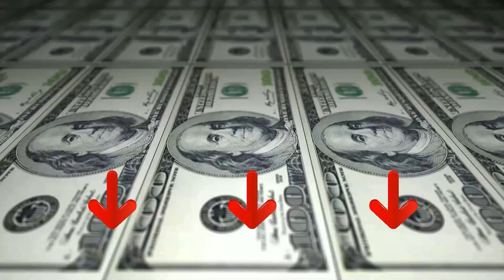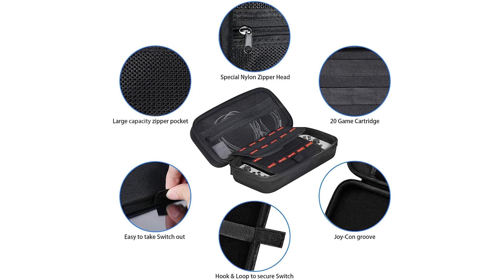» Migliore 3 IMPERDIBILI GADGET NINTENDO SWITCH 2023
Il vincitore della qualità è l' Orzly Kit Accessori.

il pacchetto Orzly Geek include tutto il necessario per sfruttare al meglio la tua console Nintendo Switch
Sono inclusi accessori essenziali come custodie protettive e protezioni dello schermo per iniziare
il pacchetto include anche accessori fantastici che ti aiuteranno a migliorare la tua esperienza di gioco su Nintendo Switch

L'alternativa è il Heystop Custodia Nintendo Switch.

Custodia rigida in EVA per il trasporto protegge il tuo interruttore / interruttore OLED mentre il morbido materiale interno mantiene il tuo dispositivo libero da graffi. Dispone di 20 carte da gioco e un componente con cerniera che si adatta per una presa comoda, adattatore di alimentazione, cavi e altri accessori più piccoli.
Il supporto per il gioco offre tre angoli di visualizzazione e una migliore esperienza di gioco. Design unico con ingresso cavo di ricarica, leggero, pieghevole e tascabile, comodo da trasportare.
Comunemente utilizzato per Switch/Switch OLED Joy-Con, il design del palmo curvo riduce l'affaticamento della mano e offre un'esperienza ultra confortevole.
Copertura completa HD PET, design super sottile e robusto, la protezione per lo schermo della console offre la massima sensibilità al touchscreen e protegge gli occhi.
Il vincitore del premio è l' Orzly Accessori per Nintendo.

1 Custodia da Viaggio Nera, 1 Copertura per Cartucce, 1 Custodia Comfort Grip, 1 Cavo di Ricarica USB, 1 Cuffie Stereo Portatili, 2 Pellicole Protettive en Vetro Temperato.
La console Nintendo Switch, i Joy-Con e i Giochi, mostrati nelle immagini hanno scopo puramente dimostrativo e NON fanno parte di questa confezione.
Per qualsiasi ulteriore informarzione su questo kit, ti preghiamo di consultare la descrizione del prodotto al centro della pagina Amazon.
Sapevi che molti dei prodotti contenuti all’interno di questo kit possono anche essere acquistati singolarmente.